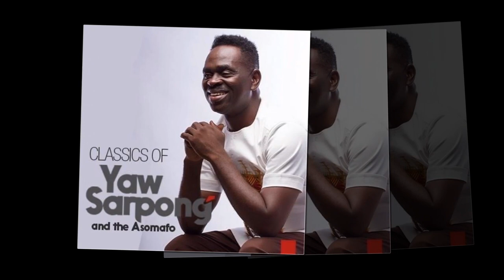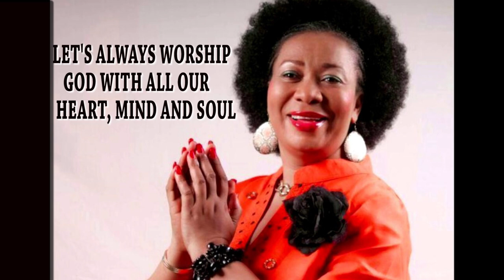Ghana Gospel Jazz Instrumentals by Elder Mireku, Yaw Sarpong, Stella Dugun, Diana Asamoah, etc.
thts is a live jazz instrumental record of Elder Mireku, evangelist Diana Asamoah, Yaw Sarpong, dsp. Stay blessed.